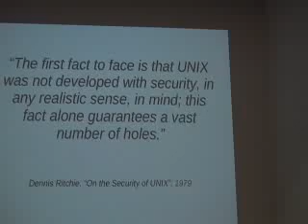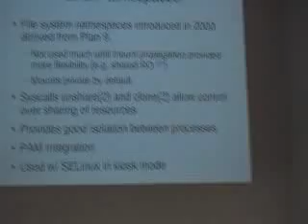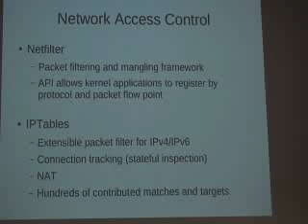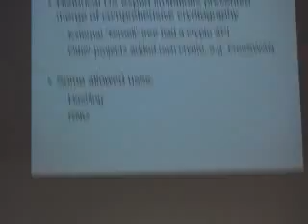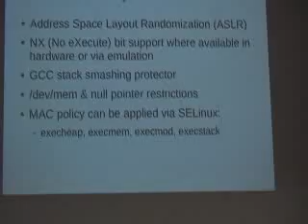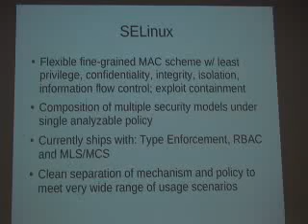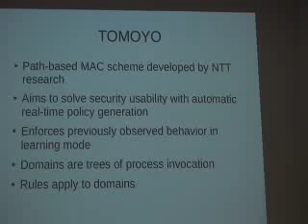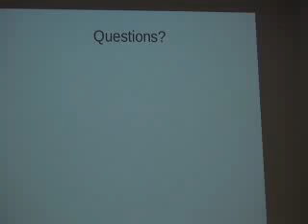KCA Linux Kernel Security Overview